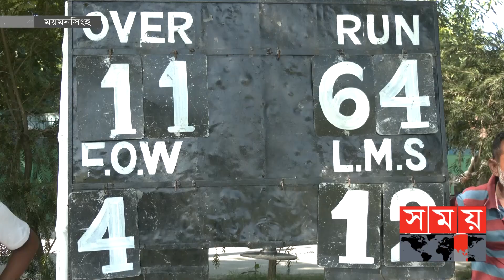ময়মনসিংহে অনুর্ধ্ব ১২ ও ১৪-র ৪র্থ পিএসএল শুরু ! | U12 Cricket Tournament | Somoy TV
ময়মনসিংহে ১৫ দিনব্যাপী শুরু হল "চতুর্থ পিএসএল অনুর্ধ্ব ১২ ও ১৪ ডেভেলাপমেন্ট ক্রিকেট টুর্ণামেন্ট। জেলার সার্কিট হাউস মাঠে মঙ্গলবার থেকে শুরু হওয়া এই টুর্ণামেন্টে অংশ নিচ্ছে বিভিন্ন শিক্ষা প্রতিষ্ঠানের ১৬টি দল। দেশের প্রতিভাবান ক্রিকেটারদের খুঁজে বের করতে স্কুল পর্যায়ের এধরনের টুর্ণামেন্টের খুবই গুরুত্ব রয়েছে বলে মনে করেন ক্রিড়া সংশ্লিষ্টরা